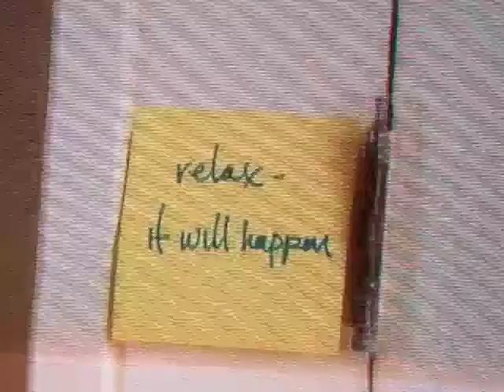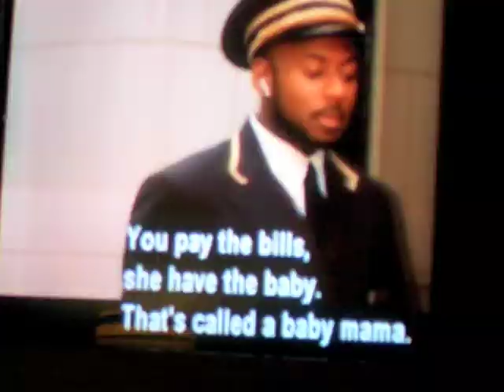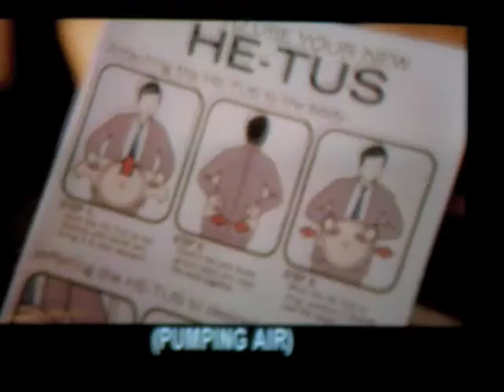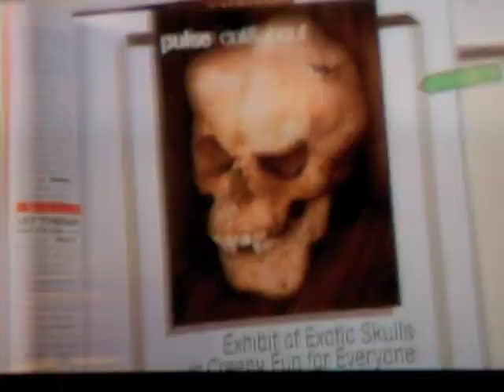silent movie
a reconstruction.